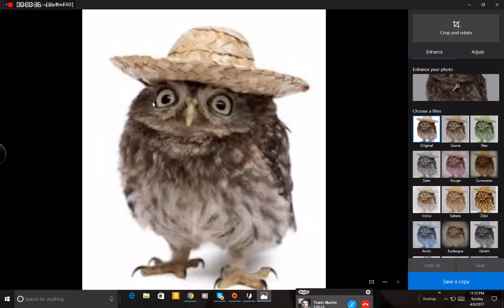OWLS ARE BOOTYFAL!!